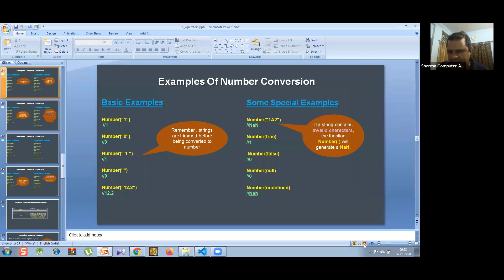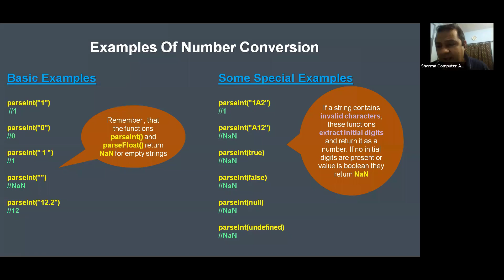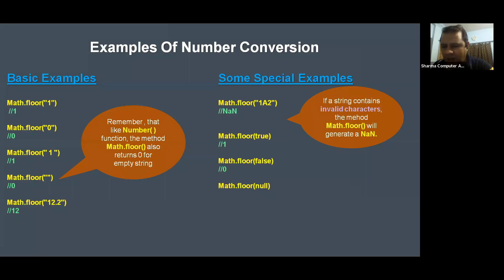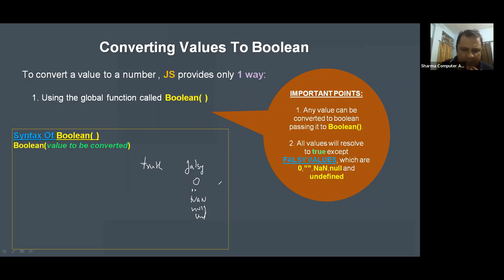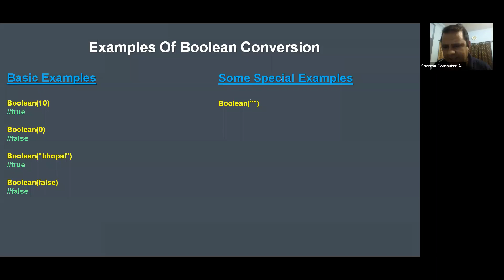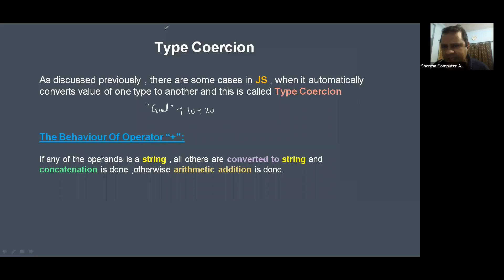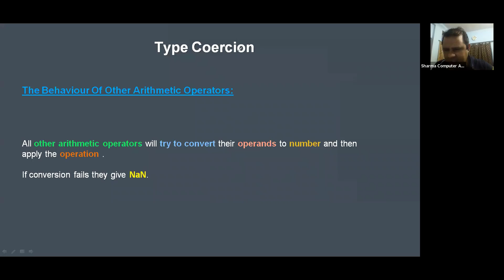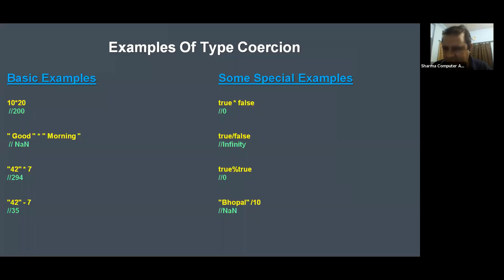Lecture 6-3 || Examples of Type Conversion and Coercion in JavaScript - SCALive